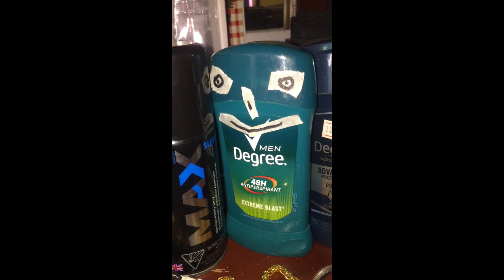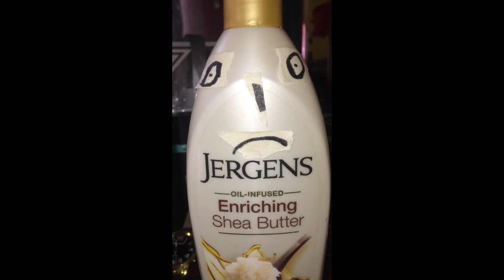Quarantine Dresser skit. 🤣🤣 **Bad Boy Lotion**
See what this Quarantine cause? 😂 got me doing all kinda fuckry.
Please SHARE the Channel with friends and family.

Goal: 1k by November 🙏🏽💯